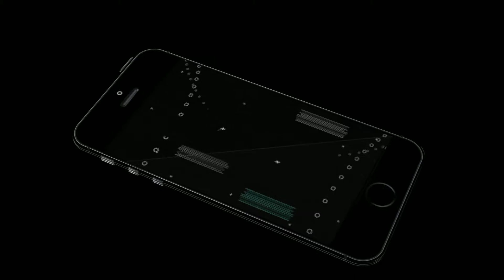My New Intro (DroiDevil)